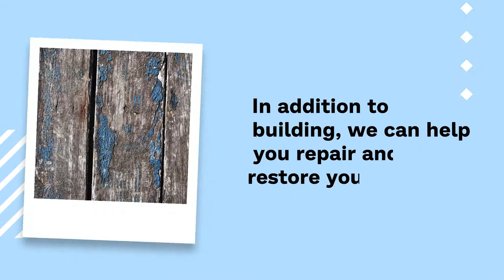Superior Deck Builders in Hendersonville, Tennessee - Best Local Decking Contractors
Hendersonville Local Deck Builders delivers quality and cost-effective deck building, repair and restoration services for homes and commercial businesses. Our seasoned contractors serve all of Hendersonville, TN, Sumner County, and middle Tennessee. Contact our deck builders and construction professionals NOW for a free consultation and hassle-free quote!